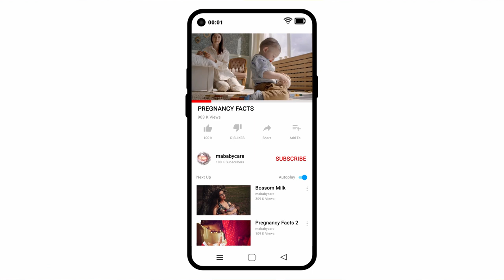Reason For Weird Food Cravings | mababycare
Hormonal changes may disturb pregnant women's taste and smell receptors, prompting them to ache for odd food varieties. Yearnings could likewise be an indication that mother and baby are lacking in specific supplements. For example, needing red meat could show an insufficiency of iron.

Animation is created by mababycare